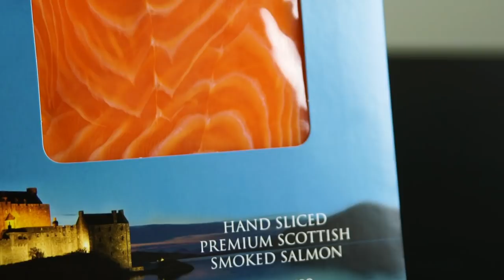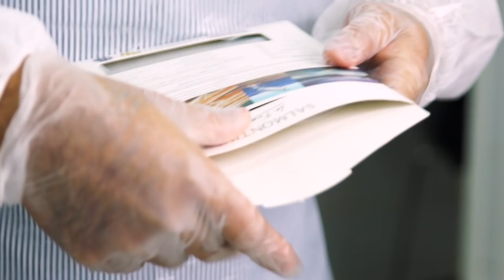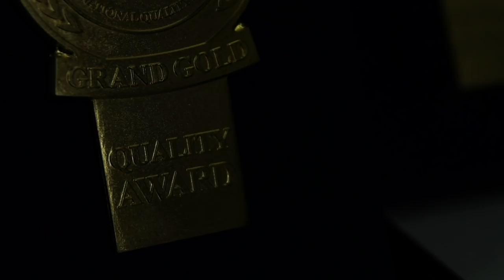Le Fumoir Our Story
The story of who we are and what we do.
Producing Quality hand crafted Smoked Salmon and Restaurants.